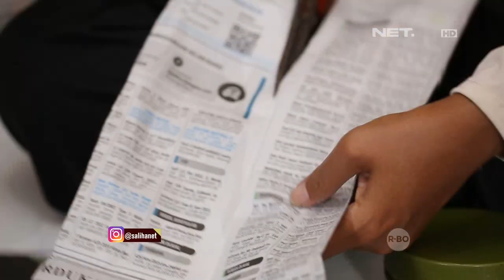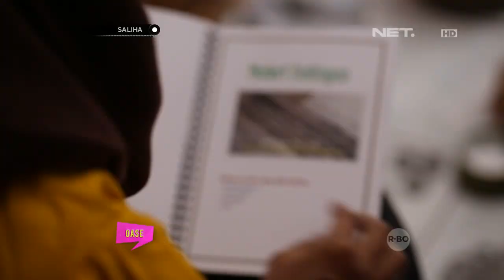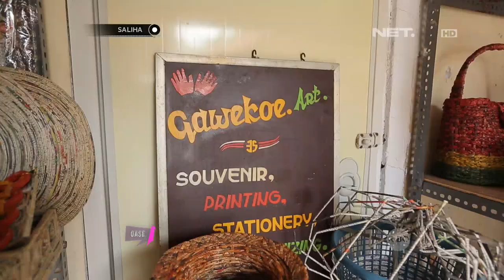SALIHA - Kerajinan Tangan Daur Ulang Kertas Koran Menjadi Barang Menarik